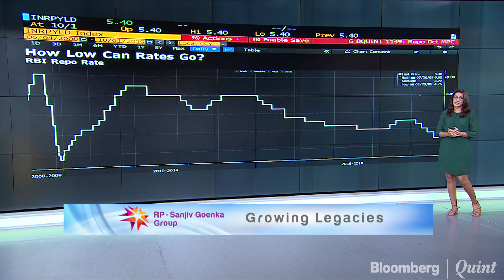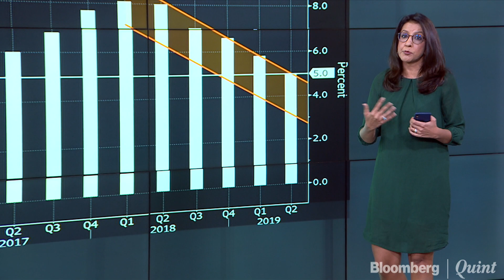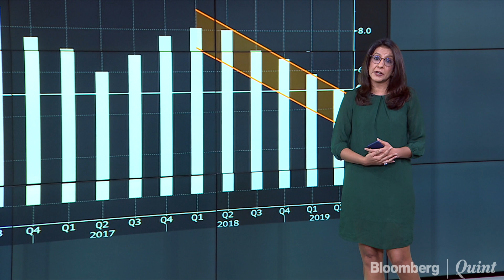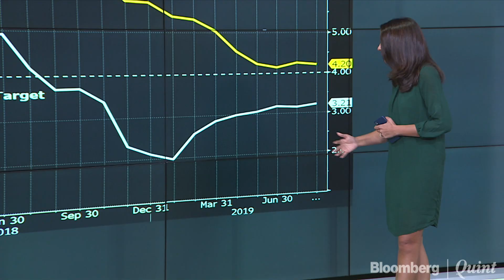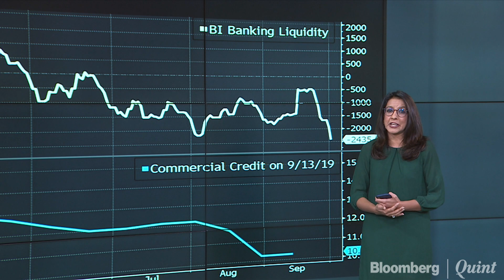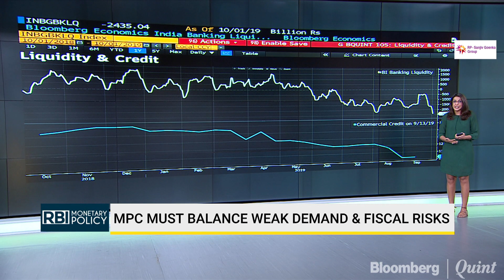MPC Must Balance Weak Demand & Fiscal Risks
Six-year low GDP and modest inflation leaves room for the MPC to cut rates further this week. But will corporate tax cuts add fiscal risk into the mix? Ira Dugal reports.